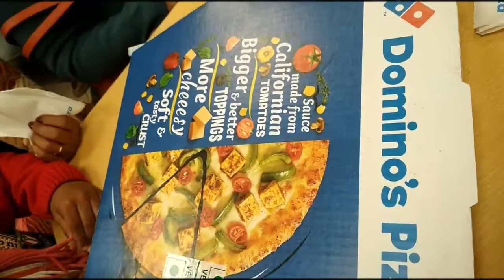Full Day Enjoyment || Eating BengaliVlog || HAPPY WITH MOUSUMI # Vlogs With MOUSUMI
Full Day Enjoyment || Eating || Bengali Vlog || HAPPY WITH MOUSUMI # Vlogs With MOUSUMI

HI FRIENDS,
well come to my Channel.